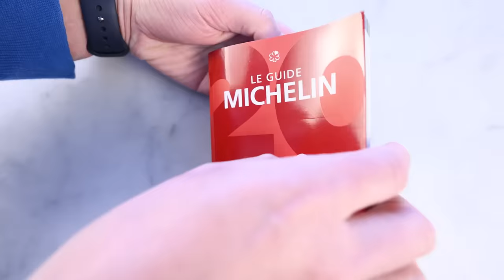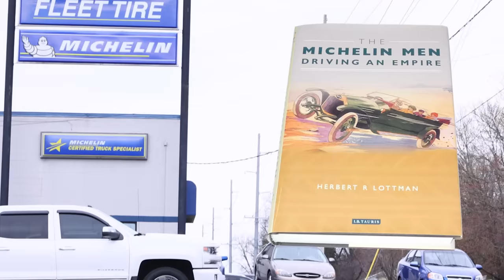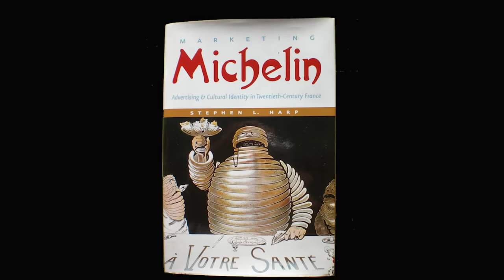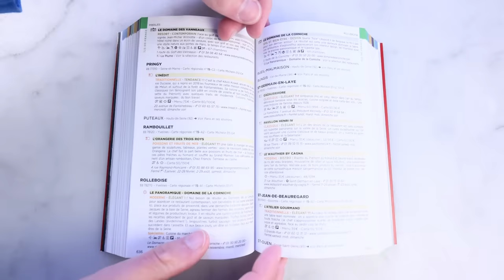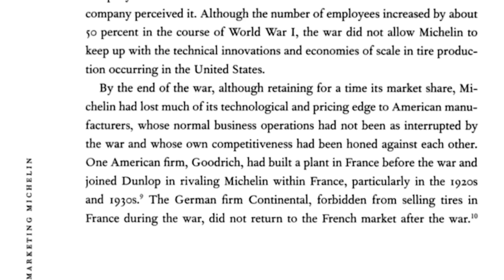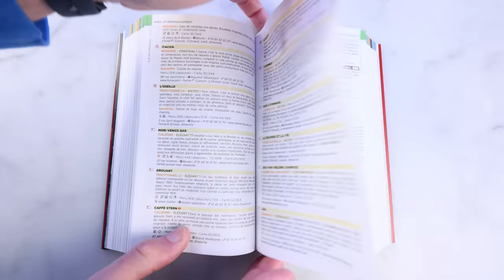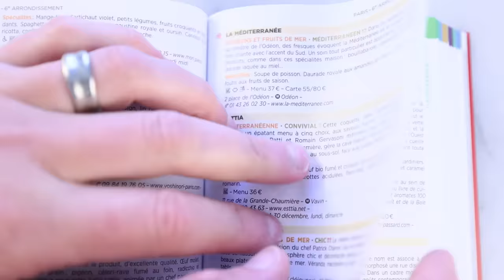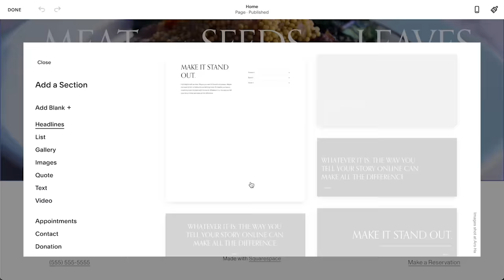Why a tire company is the judge of fine dining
Go to Squarespace.com for a free trial, and when you’re ready to launch, go and add code “RAGUSEA" at checkout to save 10% off your first purchase of a website or domain.

"The Michelin Men: Driving an Empire," Herbert R. Lottman, 2003 (English version)

"Marketing Michelin: Advertising and Cultural Identity in Twentieth-Century France," Stephen L. Harp, 2001